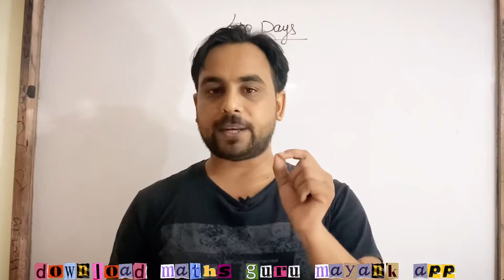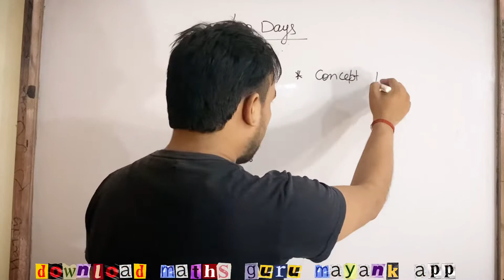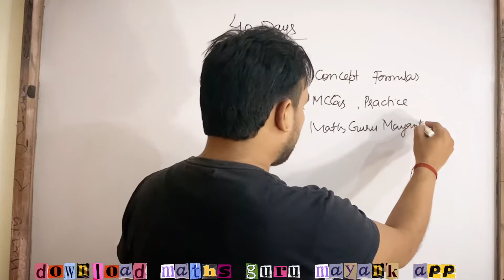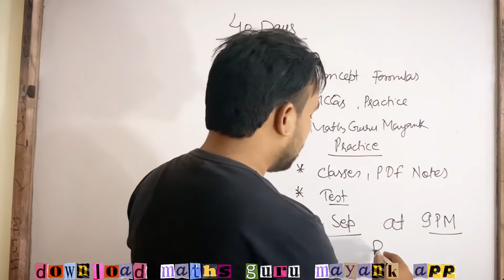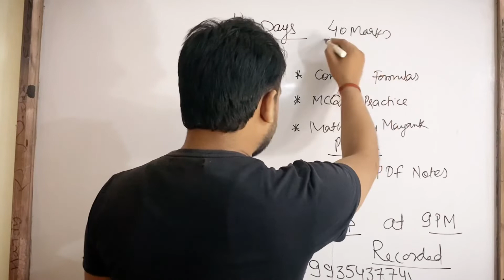Class 12 Pledge 40/40 in Term 1 | 40 Days Course | Concept MCQs and Menti Quiz | Class Notes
In this video I will provide you detail for the Class 12 Pledge 40/40 in Term 1 40 Days Course | Concept MCQs and Menti Quiz | Class Notes